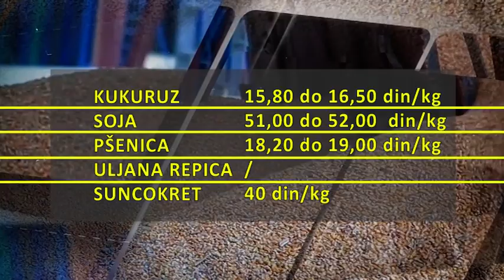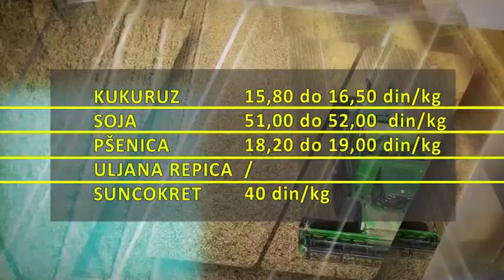Zaključen prvi ugovor na Produktnoj berzi za uljanu repicu ovogodišnjeg roda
Kukuruzom se trgovalo najviše, a cene primarnih poljoprivrednih proizvoda su zabeležile pozitivan trend.